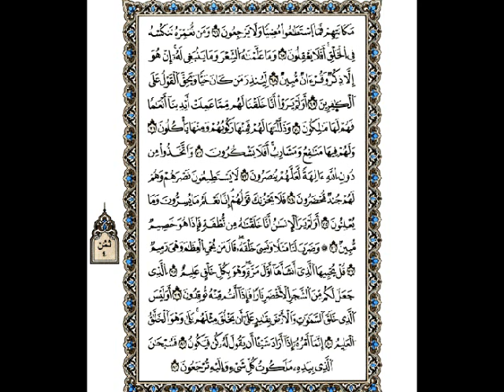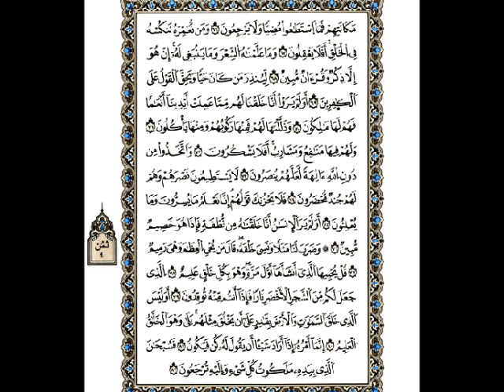Surah Yasin ( Saad - Al -Ghamidi )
The Prophet (PBUH) said, 'Surely everything has a heart, and the heart of the Qur'an is Yasin.I would love that it be in the heart of every person of my people'
We all must make an effort to memorize it and read it every morning.

The Prophet (SalAllahu alayhi wasalam) said, 'Whoever recites Yasin once Allah will record the reward of reciting the Qur'an ten times